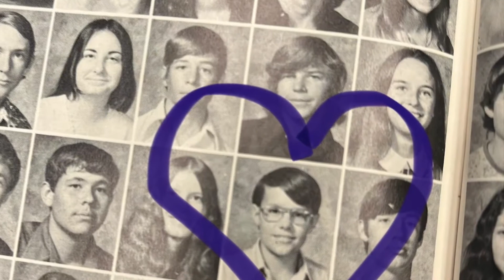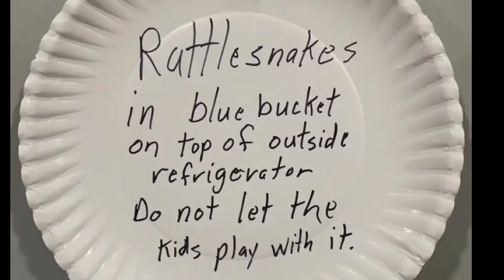Steve McClaine Service